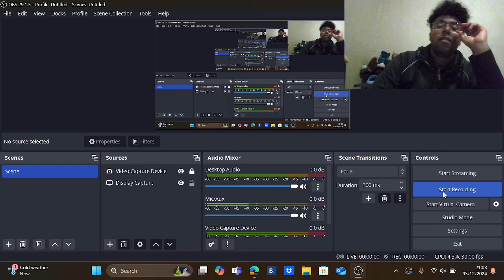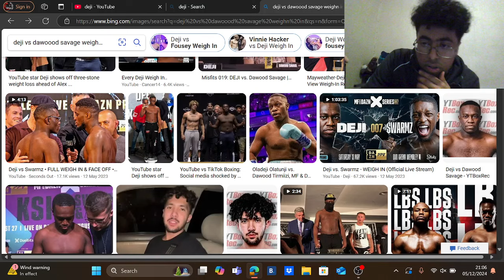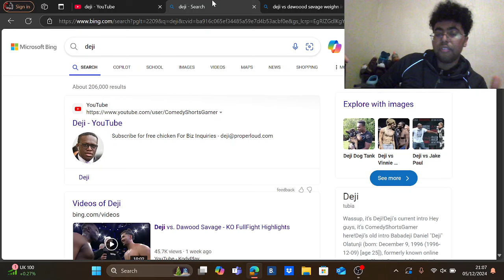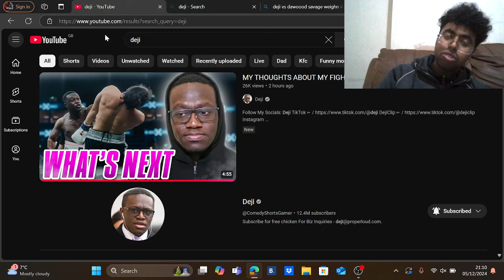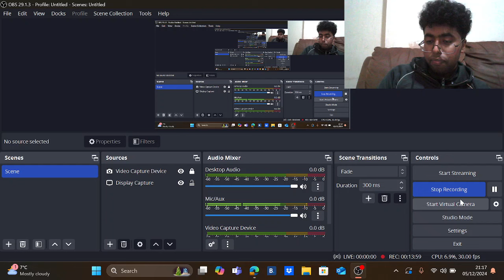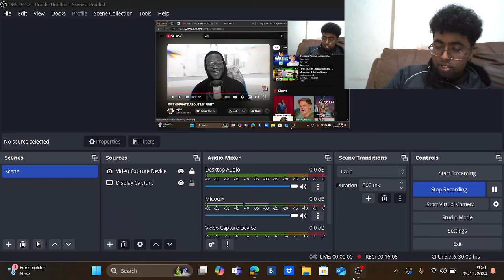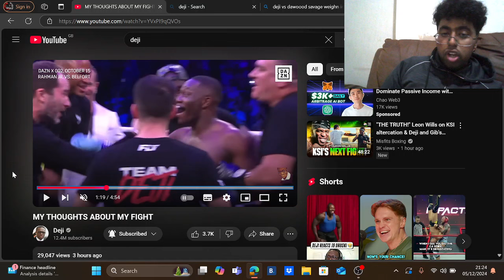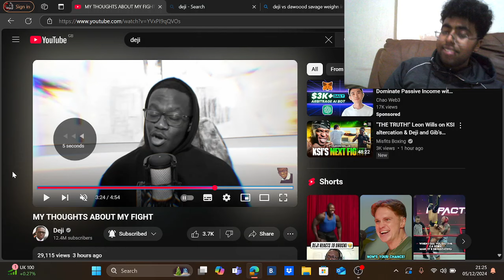Deji has retired from influencer boxing!